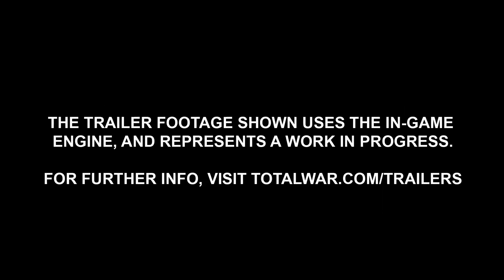Grim & The Grave | Nuevo DLC de Total War: WARHAMMER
Specificaciones de mi PC Masterrace!!! :

 Intel i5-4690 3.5 GHz/6 MB/Box
 ASUS Z97M-Plus
 Sapphire R9 290 Tri-X OC UEFI 4GB GDDR5
 G.Skill RipjawsZ DDR3 2133 PC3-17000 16GB 2x8GB CL9
 Corsair Carbide 300R Black Window

Lista de mods que suelo utilizar o que están guapos para Rome II